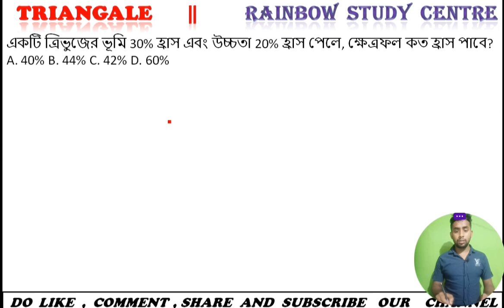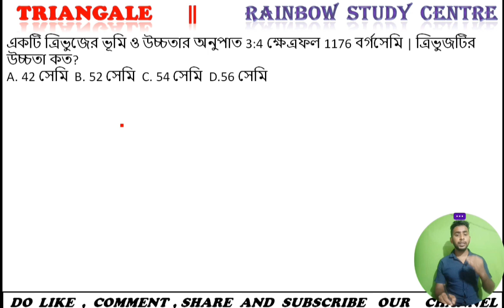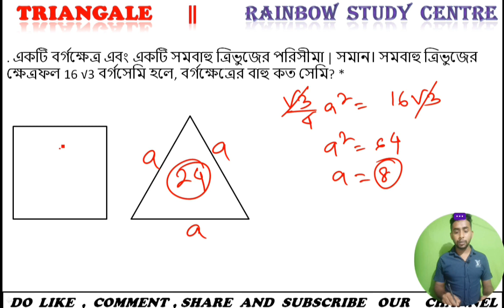Triangle (ত্রিভুজের অঙ্ক) Part 4//Very helpful for food si,mts,cgl,chsl,wbp,wbcs//@palashsircoaching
১) wb slst preparation
2) wbcs
3)primary tet
4) wb police
5) railway
6) ssc cgl, chsl, mts
7) psc miscellaneous exams

pdf টি download করতে ,নিচের দেওয়া link এ ক্লিক করুন।।

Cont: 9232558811